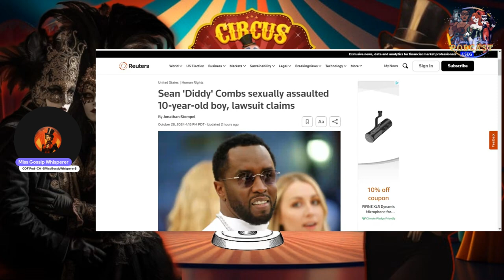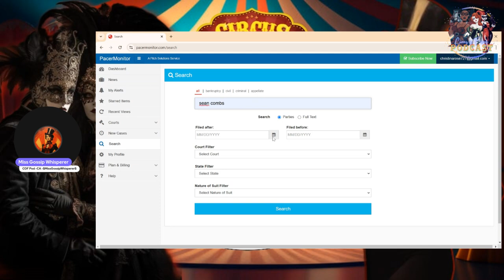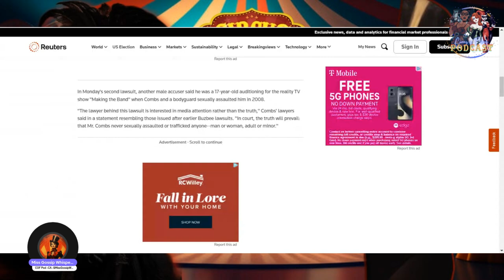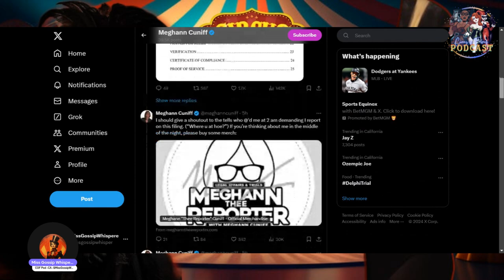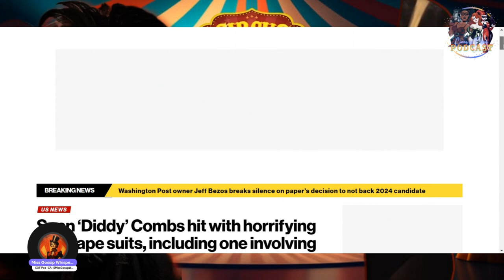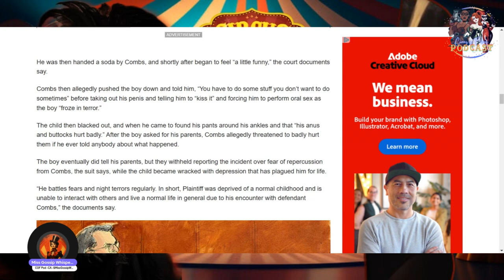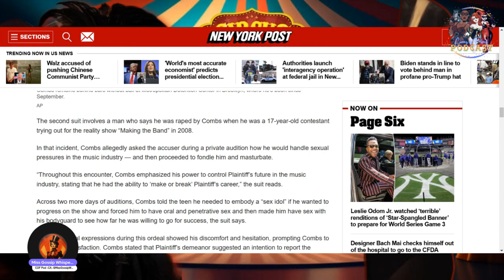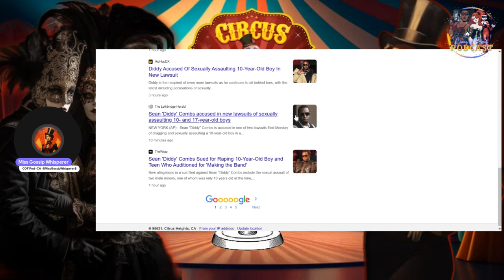DIDDY vs. THE LAW Who Will Come Out on Top?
FREE Ways To Support Me:
🆕🛍️ Amazon StoreFront
Support these Socials:
🛎️ Animoxshow
UPPBEAT MUSIC LICENSED MEMBER